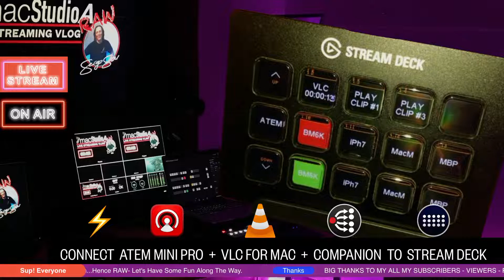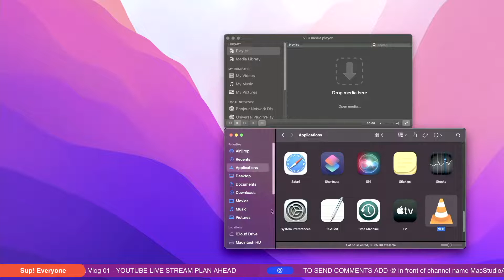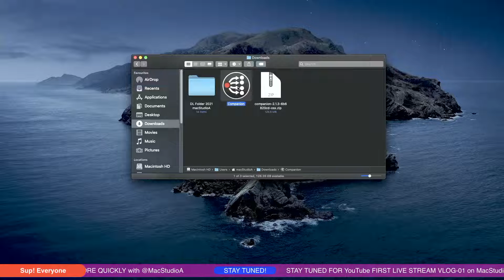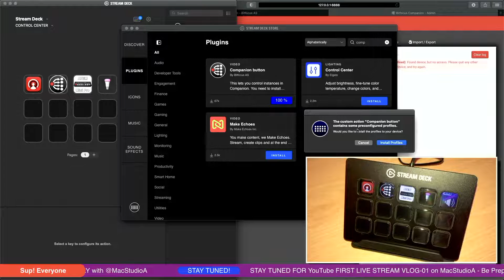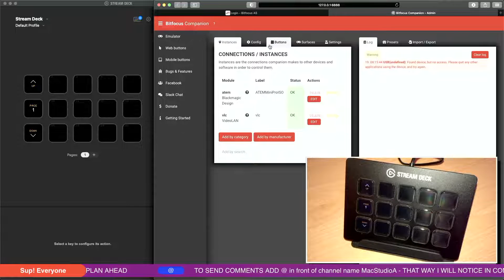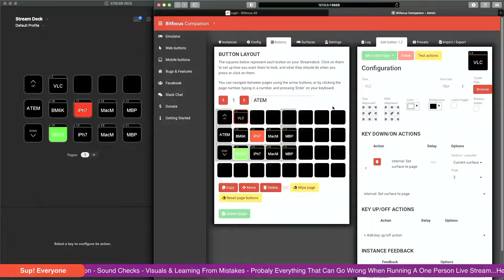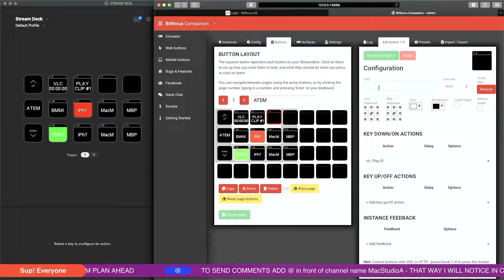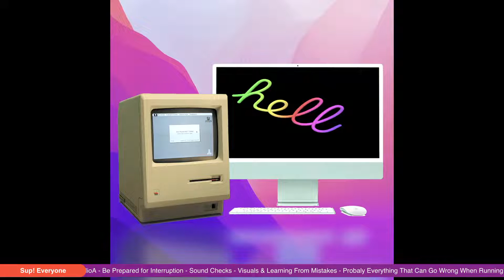How To Setup Stream Deck To Control ATEM Mini Pro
How To Setup Stream Deck, Companion, ATEM Mini Pro and VLC media player for Mac very easily.

In This Live Stream Episode 01 -
How To Setup:
  1. VLC Media Player for Mac.
  2. Bitfocus Companion App.
  3. Atem Mini Pro ISO…
To Be Controlled by the Elgato Stream Deck for a YouTube live Stream Event.

Live Stream Episode 02:
Live Stream Episode Showing Turn Your Stream Deck XL Into A One Person Live Streaming Studio

In This Live Stream Episode 03:
Affordable Equipment that won't break your bank account. Equipment that I personally use for my Live Streaming Studio

Live Stream Episode Showing the Complete Elgato Stream Deck, ATEM Mini Pro, VLC Media Player for Mac and Bitfocus Companion App Setup, from start to finish.

🚀  Launch of First Official Live Stream Vlog-01 Episode.

🧪  My Personal Experiences or Experiments on Testing, Planning and Organizing a YouTube Live Stream Studio Setup from a One Person Point of View.

🧭  A Journey and Process of Learning, Testing and Tweaking Just To Get Everything Right and in Place. The Adventure Never Ends and Continues.

🤖  Ongoing Live Weekly Live Stream Vlog Episodes as There's Just Too Much To Cover In Just One Live Stream Episode. So Why Not Sit Back, Relax and Let’s Have Some Fun...As The Journey Might Get a Bit Bumpy Along the Way.

📡  Live Q&A Session: Related to @MacStudioA Live Stream Studio Set Up. From Gear like the ATEM Mini Pro ISO, Stream Deck, Cameras used for Streaming, Lighting Setup to Numerous Accessories and Software/Apps  that I use for a Live Stream Studio. With  Helpful Tips and Tricks.

ℹ️  The ups and downs of planning to organizing a Live Stream One Person Studio setup with helpful Ideas and information, that hopefully you might find useful, if or when you're planning on setting up your very own Live Stream Studio…PLAN AHEAD.

🗓: WEEKLY
🕗: 10:00 AM (PST)
🕚: 1:00 PM (EST)
🕓: 6:00 PM (GMT)
🔴: Live Q&A

🔔  Don't Forget to click that Bell Icon to be notified of Weekly Live Stream Episodes.

Attribution for Macintosh Image Used in Demo Footage:
No Modification was done to the Macintosh Image file, which was added to clip footage. Only Overlay Text Graphics were added to the Image in clip demo.

Blackmagic Design ATEM Mini Pro ISO
RodeLink Wireless Filmmaker System
4K@60Hz HDMI Splitter 1 in 2 Out
RodeLink Filmmaker Kit
Elgato Stream Deck
Elgato Stream Deck XL
Neewer NL288 LED Video Light
Desk Camera Mount Stand
Neewer Ball Head with Handle
USB Sharing Switch for 2 Computers
ESI Esmoco Passive Monitor Controller
Mobile TV Cart with Wheels
LiNKFOR HDMI Audio Extractor
Cable Marker Label Tube Set(100PCS KCM-6mm²)
Manfrotto 196AB-3 3-Section Single Articulated Arm
Emuca Roller-Bearing Runners for Under Desk

Parts & Accessories for Magnetic Wall*

(UK)
Stainless Steel Splashback (1000 x 800mm)
28 Pack Magnetic Hooks
5mm Eyelet Hole Punch Pliers with 200 Silver Eyelets
Magnetic Tool Tray Set
Velcro-Hook and Loop Cable Straps 2 Rolls

(US)
Stainless Steel Backsplash, 24" x 42”
Stainless Steel, 24" x 42”
Stainless Steel Backsplash, 24 by 30-Inch
28 Pack Magnetic Hooks
5/8' Wide x 10 Meters Black Hook and Loop
3/16” Eyelet Hole Punch Pliers with 100 Silver Eyelets
2 Rolls Cable Tape Strips